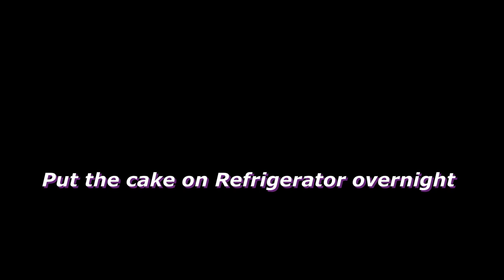Chocolate & pomegranate Layered Purple Cake||Awesome Cake Decoration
I am Fahmida Khanam here on YouTube today I'm gonna share a video of Chocolate & promegranate Layered Purple Cake..hope you all gonna like this recipe.